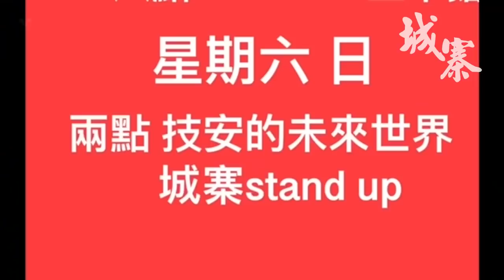重蹈覆轍 中共改造香港計畫 - 12/05/22 「三不館」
「三不館」

主持：劉細良

題目：《重蹈覆轍 中共改造香港計畫》